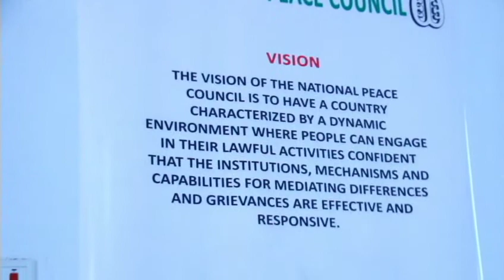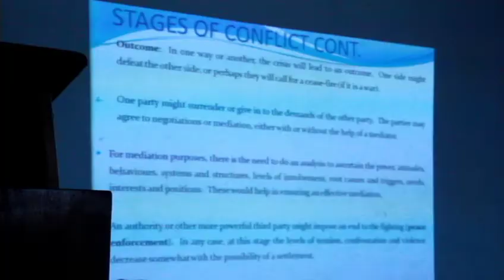National Peace Council schools Bono East MDCEs on Conflict Management